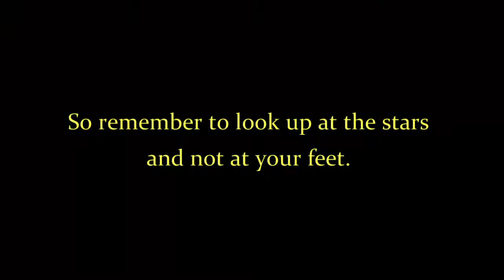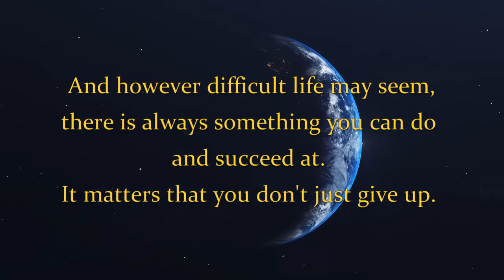certified quotes worthy of trust 🔔Breaking Brain #04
Stephen Hawking, Brief Answers to the Big Questions
"So remember to look up at the stars and not at your feet.
Try to make sense of what you see and wonder about what makes the universe exist.
Be curious.
And however difficult life may seem, there is always something you can do and succeed at.
It matters that you don't just give up.
Unleash your imagination.
Shape the future."